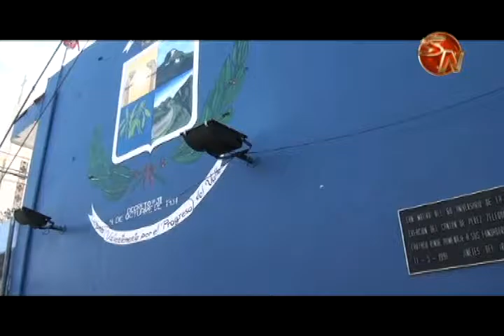Municipalidad de Pérez Zeledón espera obtener la Bandera Azul Ecológica este año